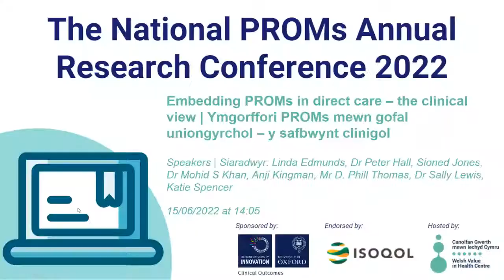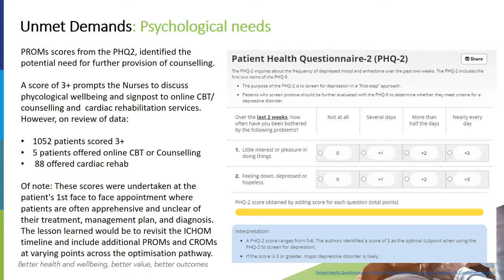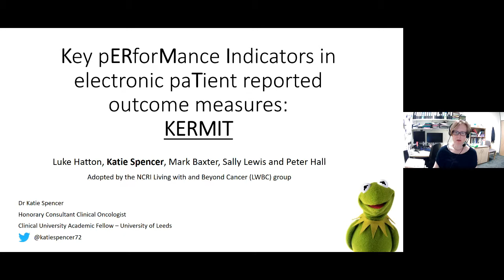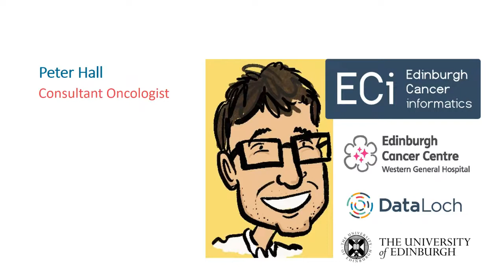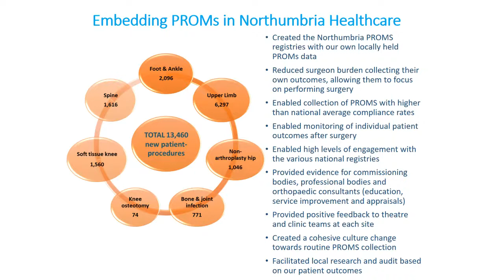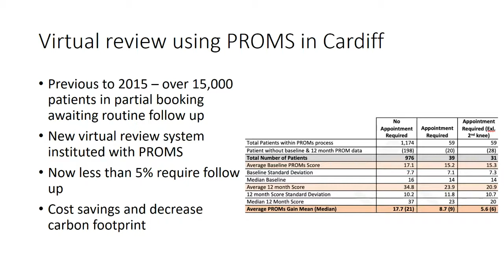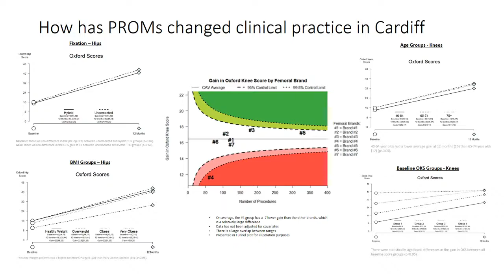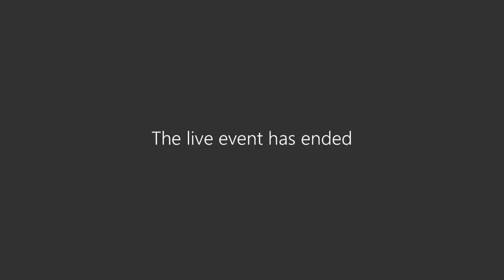Embedding PROMs in direct care the clinical view